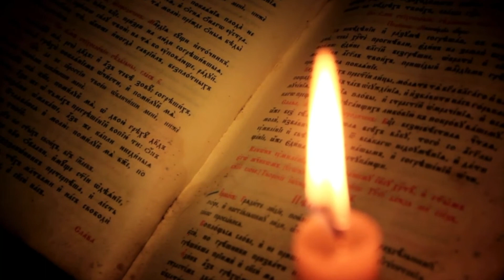Guided Audio Meditation Banishment Ritual ⛓⚔️ Cut Cords, Break Negative Habits & Thought Forms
🪶All you need is: sage or incense, a mirror, pen and paper, a candle and 45 minutes.
I carefully crafted the perfect music and audio instructions. Get ready to to feel your energy buzz and your will intensify as you banish what no longer serves you!

As creators, we must take action when we become conscious of what is preventing us from taking the driver seat in our reality- we must confront it OR face the potentiality of it arising time and time again!! This audio banishment  step by step guide is your opportunity to do so.

This is how I cut cords with people and timelines, banish unwanted self limiting thought forms and leave behind what no longer serves me!✨

🌿 LIVE Custom Classes: Lesly Damai is a certified yoga, meditation and energy healer. Intuitive movement and breath work sessions are also offered

My Course: Deprogram Your Shadow + Weekly Live Fire Rising Yoga + Monthly LIVE event + Community Access To The School of Mysticism:

I am Lesly Damai, founder of Ethereal Aeons Activation. My purpose is to reveal Esoteric knowledge intentionally hidden from humanity. If you are embarking on reclaiming spiritual sovereignty and total freedom in your reality, our community serves as a powerful guiding stone.
Our tribe focuses on clearing deep blockages, chiseling away at the Maya, and rewriting our own scripts.

Rewriting the Earth Realm codes with.
ETHEREAL: Of the celestial spheres; Spiritual or otherworldly
AEONS: Emanations from the absolute

Love & Gratitude,
Lesly Damai 💎